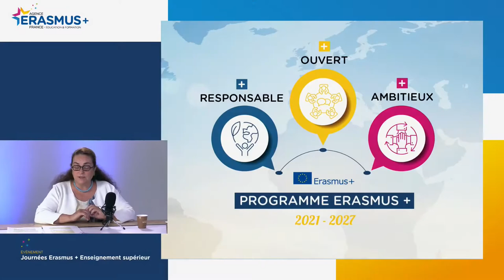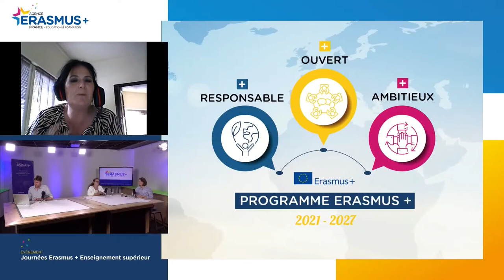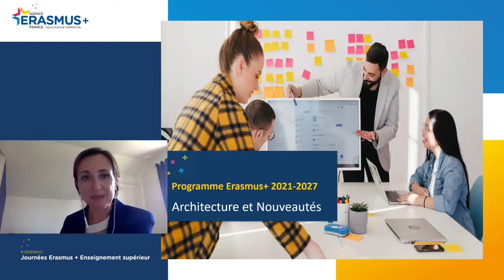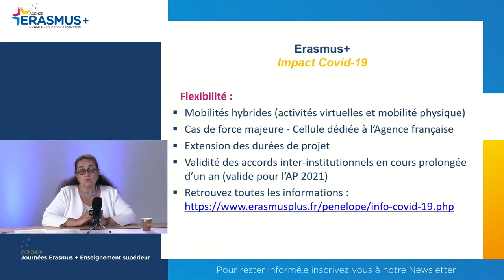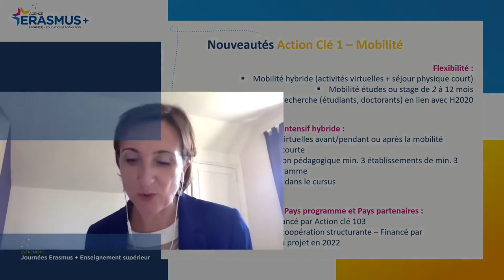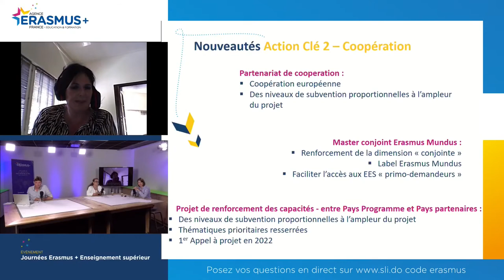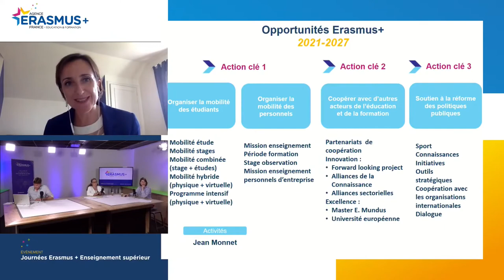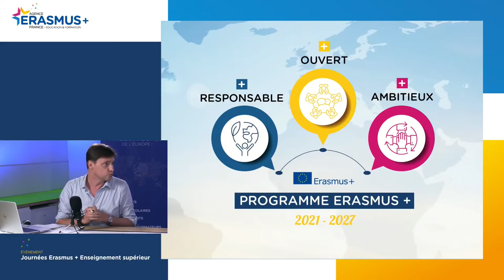Journées Erasmus+ Enseignement supérieur - Erasmus+ 21-27 : nouveautés, enjeux et opportunité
Webinaire enregistré lors des Journées Erasmus+ Enseignement supérieur 2020, le 30 juin 2020